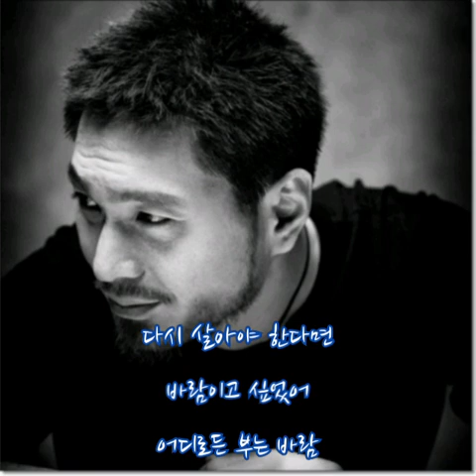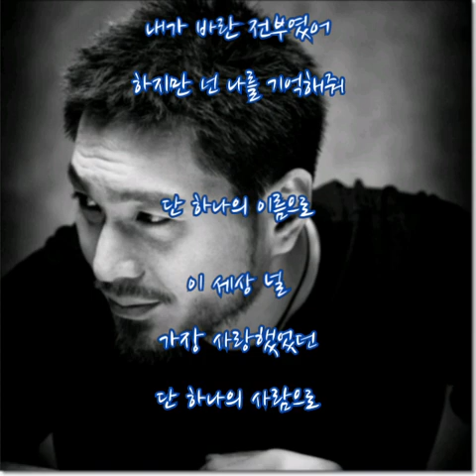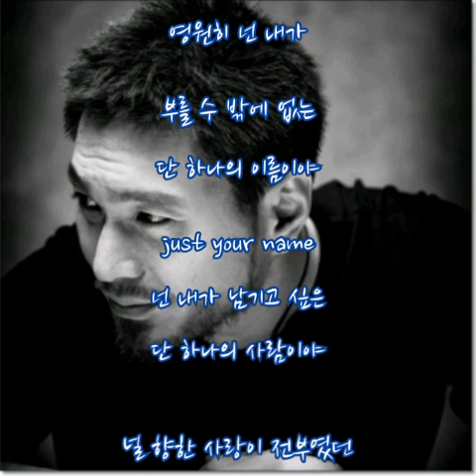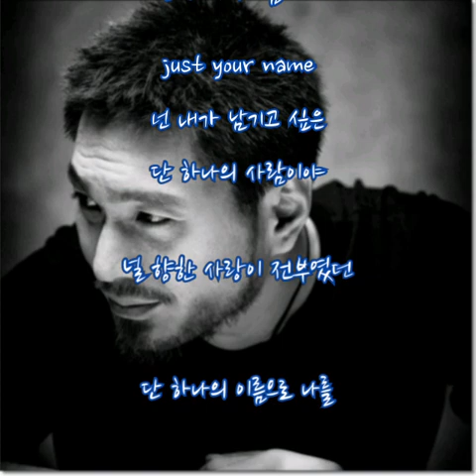임재범 ➿ 이름 (가사)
임재범 ➿ 이름

다시 살아야 한다면 바람이고 싶었어
어디로든 부는 바람
남겨지는 하나 없이 머물다 가는 것이
내가 바란 거였어

하지만 넌 나를 기억해줘
단 하나의 이름으로 이 세상
널 가장 사랑했었던
단 하나의 사람으로

다시 살아야 한다면 들풀이고 싶었어
아무 것도 피지 않는
처음 그 모습 그대로 머물다 가는 게
내가 바란 전부였어

긴 밤인 것만 같던
나의 삶에
봄으로 온 그대여
또 다시 살 수 있다면
니 사람이 되고 싶어

영원히 넌 내가 부를 수 밖에 없는
단 하나의 이름이야
(just your name)
넌 내가 남기고 싶은
단 하나의 사람이야

널 향한 사랑이 전부였던
단 하나의 이름으로 나를

니 곁에 잠들고 싶어
단 하루의 밤이
내게 남은 전부라면